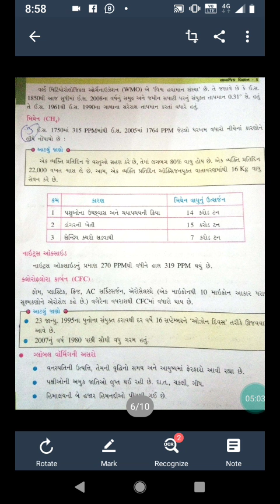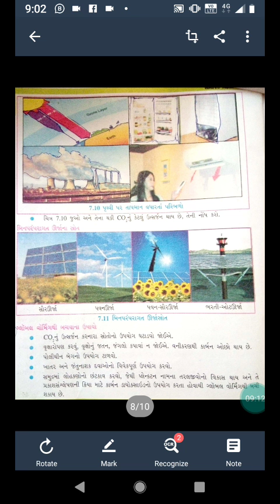ધોરણ 8 વિષય સામાજિક વિજ્ઞાન